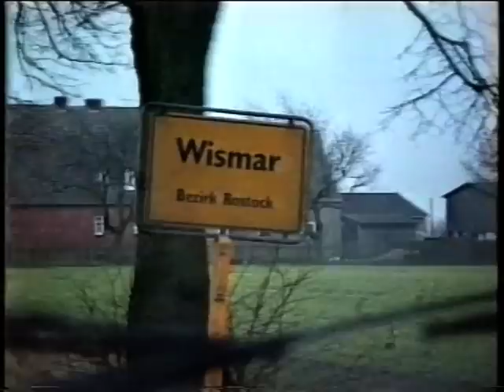DDR 1989: Fahrt über den Kolonnenweg nach Klütz und Wismar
Der Sperrbezirk vor der Grenze ist aufgehoben. Die Sicherungsanlagen sind noch vorhanden. Viele reden sie heute weg. Schaut sie euch genau an!